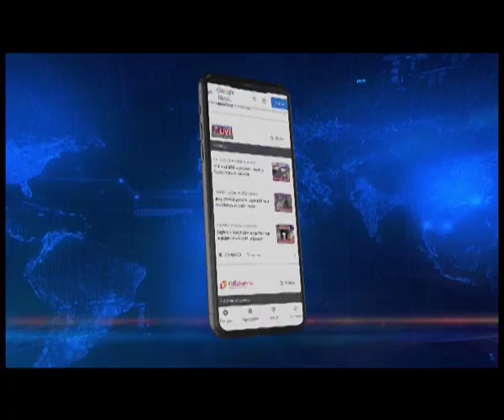अरमबम ननाओ मौत मामला: SI टीएच जितेंद्रो को भेजा गया पुलिस रिमांड पर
अरमबम ननाओ की मौत मामले में गिरफ्तार एसआई टीएम जितेंद्रो को आज अदालत में पेश किया गया है। उपनिरीक्षक जितेंद्रो को पद से निलंबित करने के बाद पुलिस ने गिरफ्तार किया गया था, जिसके बाद उसे आज अदालत में पेश किया गया है। इससे पहले पुलिस प्रशासन ने मामले पर संज्ञान लेगे हुए एसआई टीएच जितेंद्रो को निलंबित कर दिया था। वहीं आज पुलिस की कस्टडी में अरमबम ननाओ की हुई मौत मामले को लेकर गठित ज्वाइंड एक्शन कमिटी ने मुख्यमंत्री एन बीरेन सिंह से मुलाकात की।